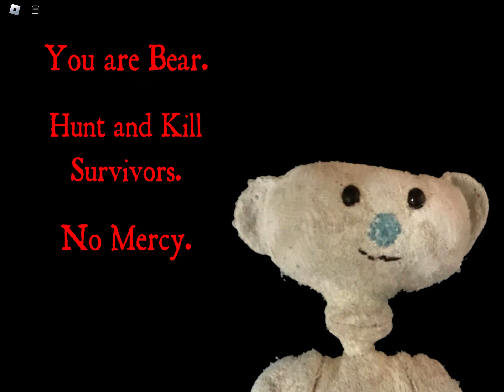BEAR (ALPHA) ROBOT GAMEPLAY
PLAYING BEAR (ALPHA) AS THE ROBOT SKIN!

Dont Mind These Things Down Below

Roblox, Roblox Topic, Bear, Roblox Bear, Bear Roblox